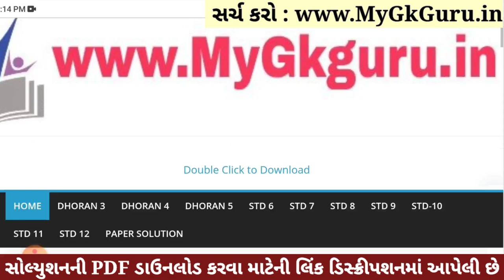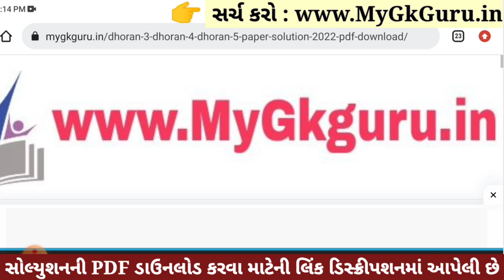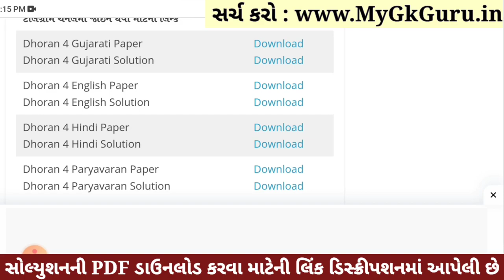Dhoran 4 Paryavaran Paper Solution 2023 STD 4, Std 4 Paryavaran Paper Solution 2023 40 Marks 1/11/23